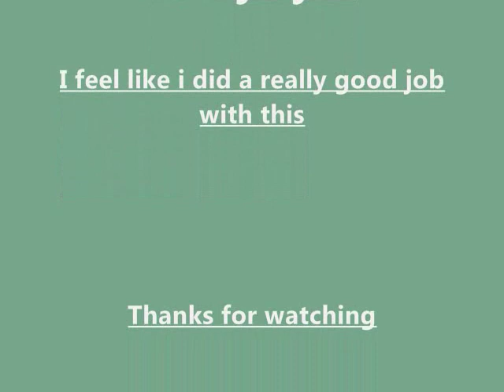Emancipator & Nujabes - With Rainy Eyes (Beautiful Tune)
In this next Nujabes tune i did a little mix i got pictures hahaha, Its no biggy but i made the video pretty cool, I feel like the effects and pictures go perfectly with nujabes song "With Rainy Eyes".

This is one of my favorite Nujabes tunes.

On February 26, 2010, Jun Seba (Nujabes) was involved in a traffic accident upon exiting the Shuto Expressway late at night. He died at a hospital in Shibuya Ward after failed efforts to revive him. We all miss him and we know he's in a better place R.I.P Jun Seba